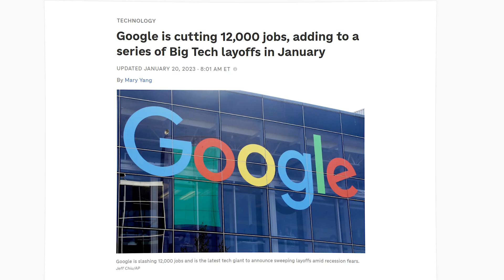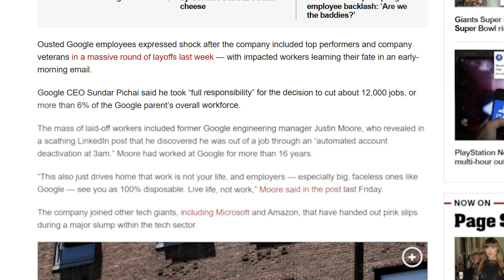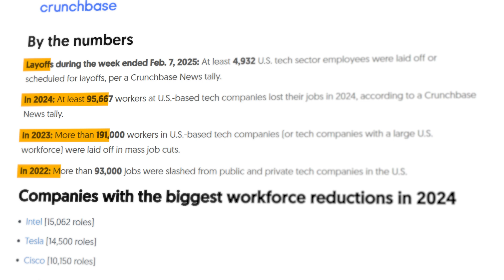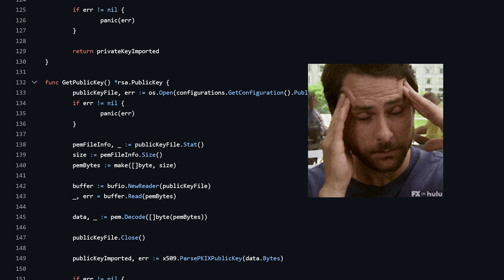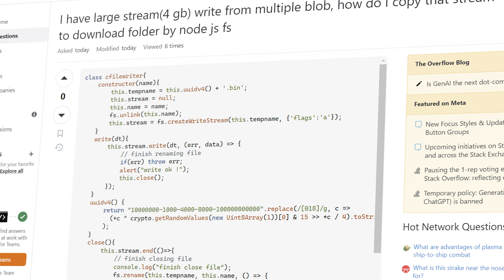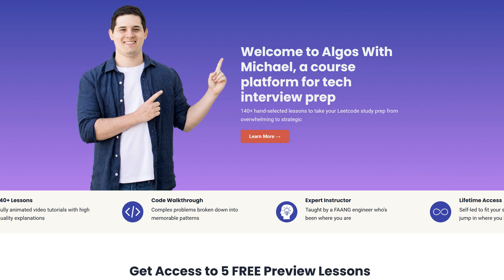Working at Google as an L4 Software Engineer in 2025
Check out my interview prep platform for mastering the coding patterns!

⭐️ Timestamps ⭐️
00:00 - Intro
00:33 - Layoffs
02:39 - OAuth Team
05:21 - Support Rotation
06:49 - Promotion to L4
08:18 - The Promotion Process
09:41 - Work Life Balance
11:09 - Work Travel
11:43 - The Future